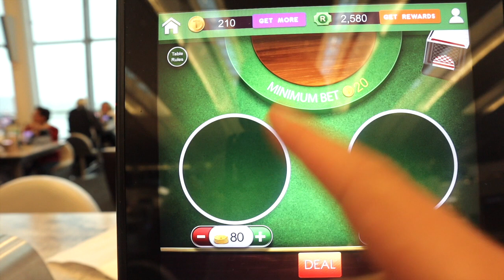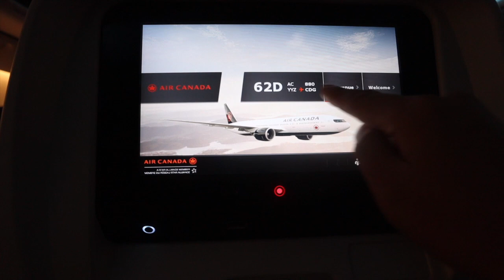🇨🇦 7 HEURES D'ESCALE AU CANADA | Vlog #115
Durant cette session, nous t'apporterons de la clarté pour développer une activité prospère. Libère ton rêve en rejoignant la formation Partir De Rien